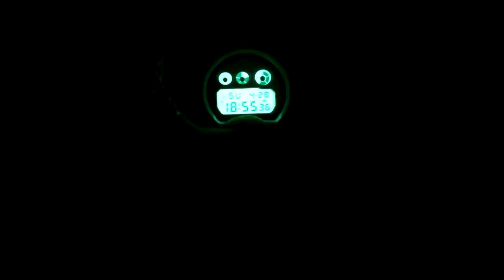GShockWarrior111's Collection Video # 1A (Extended Version May 2013)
The EXTENDED VERSION of the video to my collection brought to you by popular demand, there is also a SHORTENED VERSION, your boy G-Dub goes in depth with all 33 of his pieces, showing you guys what my personal collection looks like as of May 2013, I did this for YOU guys because YOU guys asked for it no other reason, i vow to keep doing what I have to do to bring you guys the vids that I strive on just to give you guys a closer look at what this life is all about. SHOCK THE WORLD!